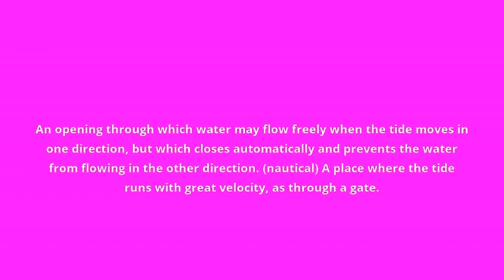what is the meaning of tide gate